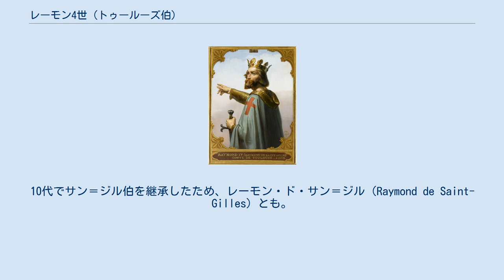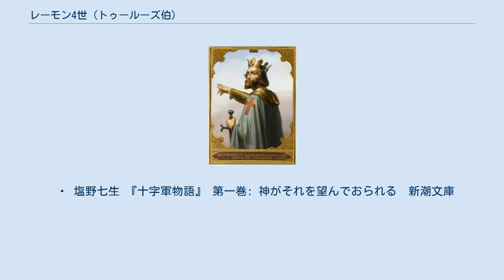レーモン4世 (トゥールーズ伯)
レーモン4世（Raymond IV de Toulouse, 1052年頃 - 1105年）は、トゥールーズ伯、プロヴァンス辺境伯で第1回十字軍の主要な指導者の1人。
エルサレム占領後、トリポリ伯領の基盤を創設した。
10代でサン＝ジル伯を継承したため、レーモン・ド・サン＝ジル（Raymond de Saint-Gilles）とも。
隻眼だったと言われている。
 レーモンはトゥールーズ伯ギヨーム4世の弟であったが、ギヨーム4世が娘（アキテーヌ公ギヨーム9世の妃）を後継者に指名して亡くなった時、簒奪してトゥールーズ伯となった。
このため、しばしば伯位を主張するアキテーヌ公の攻撃を受けた。
 3度結婚しているが、最初の2回は近親婚として無効とされており、それを理由に2度破門を受けている。
このため、最初の妻との子である長子ベルトランは庶子と見なされることが多い。
 十字軍以前にもスペインでイスラム教徒と戦っており、第1回十字軍の勧誘においても諸侯の中で真っ先に参加を誓ったと言われる。
年齢的にも最年長であり、南仏諸侯のリーダーと見なされた。
コンスタンティノープルでは東ローマ皇帝に臣従を誓わず、むしろ友人としてボエモンに対する同盟を組んだと言われる。
 1097年のアンティオキア攻囲戦では、配下のペトルス・バルトロメオという人物が聖槍を発見したとして、大いに十字軍の士気を揚げている。
 アンティオキア攻略後、市内に兵を駐留させていたが、アンティオキア領有を主張するボエモンに追い出されてしまう。
同じ南仏出身であった教皇使節アデマールがアンティオキア陥落直後に死んだ後は、ボエモンとの対立を仲裁をする者もなくなり、ますます確執が深まる。
レーモンはボエモンの領土拡張を妨げるために、独自の領土としてトリポリの所有を望んだが、兵達はエルサレム進撃を望んだため、一次中断し、ゴドフロワらと共にエルサレムを攻略した。
 当初、彼がエルサレム王に推戴されたが、キリストが磔になった地で王と呼ばれたくないとしてこれを断った。
このためゴドフロワが王に選ばれたが、ゴドフロワもまた王と呼ばれることを嫌い、聖墓守護者と称した。
その後、アスカロンの戦いに加わったが、アスカロン占領をめぐってゴドフロワと争ったため、これを攻略することができなかった。
このため、十字軍と決別してコンスタンティノープルに滞在した。
ここで1101年の十字軍と合流したが、アナトリアで敗れている。
再びコンスタンティノープルに戻り、皇帝アレクシオス1世コムネノスの援助を受けてトリポリ攻略を目指したが、その途中で病死した。
 甥であるギヨーム・ジュールダンが包囲を続けたが、その後ベルトランが取って代わり、1109年にトリポリを陥落させてトリポリ伯国を創設している。
 配下であったレーモン・ダジール（Raimundus de Aguilers）が第1回十字軍の記録をレーモンの観点から記述している。
 最初に、フォルカルキエ伯・プロヴァンス伯ベルトラン1世の娘（従妹にあたる）と結婚した。
 2度目に、シチリア伯ルッジェーロ1世の娘マティルデと結婚した。
 3度目に、カスティーリャ王アルフォンソ6世の庶子エルヴィラと結婚した。
 ・ 塩野七生 『十字軍物語』 第一巻: 神がそれを望んでおられる　新潮文庫